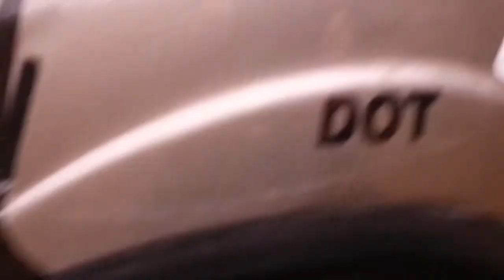Trail Riding - Sandilands Manitoba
The beautiful view on the trails in Manitoba.